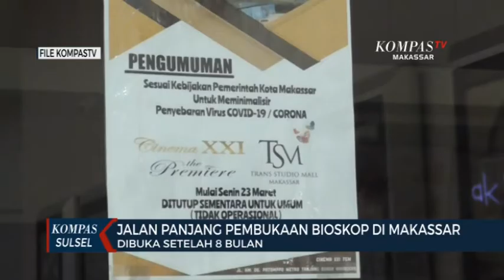Jalan Panjang Pembukaan Bioskop Di Makassar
MAKASSAR, KOMPAS.TV - Setelah delapan bulan fakum , bioskop di makassar akhirnya kembali dibuka . Pembukaan bioskop di sambut hangat , dan pengujung wajib terapkan protokol kesehatan .

Tarik ulur pembukaan bioskop di makassar sempat terjadi . Kasus covid-19 yang masih tinggi jadi kendala , kala desakan warga untuk bisa menikmati film terbaru berdatangan .

Harapan warga mulai berdatangan sejak agustus 2020 . Kasus covid-19 yang dinilai mulai mereda , membuat warga mulai menyuarakan pembukaan bioskop . Namun , pihak pemerintah daerah kala itu merespon , belum akan membuka bioskop .

 " bioskop.sama.sepanjang protocol kesehatan di jamin sekarng belum temukan cara jalankan protocol kesehaan "ungkap rudi djamaluddin penjabat walikota makassar

 " menghambat pembukaan bioskop.sekali dibuka jaga amanah.jangan sampai ada klaster lagi, kita tutup lagi.jauh sebelumnya kita persiapkan.semua celah yang berpotensi harus diantisipai " pungkas gubernur sulawesi selatan nurdin abdullah

Delapan bulan berlalu , kebijakan pembukaan bioskop akhirnya di ambil . Melalui surat edaran , bioskop bisa dibuka dengan syarat , penerapan protokol kesehatan jadi prioritas .

" di dalam protokol kesehatan berjalan dnegan baik, jarak bangsku, kapasitas di dalam ..tidak boleh maakn minum selama pemutaran film.pembelian semua online "pungkas ,kiky humas tsm

Pembukaan bioskop bukan sekedar memberikan hiburan bagi warga , tapi juga jalan bagi pemerintah daerah untuk menggerakkan sektor ekonomi . Bioskop pun bisa jadi salah satu sektor wisata , yang berlahan mulai bangkit ditengah pandemi korona .